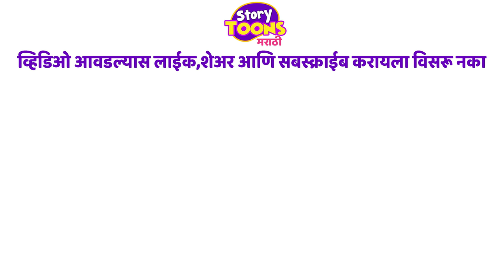Marathi Goshti: भिकारीण बनली डॉक्टर | छान छान गोष्टी | Marathi Motivationall Story | StoryToons TV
मित्रांनो, ही एक खरच खुप प्रेरणादायक गोष्ट आहे ! ह्या गोष्टी एक भिकारीण मुलगी डॉक्टर बनण्याचं स्वप्न बघते आणि पूर्णत्वास नेते ! तुम्हाला नक्की आवडेल !

नमस्कार मित्रांनो, आपल्या ह्या StoryToons TV - Marathi चॅनेलवर तुम्हा सर्वांचे हार्दिक स्वागत आहे ! आम्ही तुमच्यासाठी घेऊन आलो आहोत मजेदार गोष्टी, ज्यातून तुम्हाला काही न काही शिकायला नक्कीच मिळणार आहे ! ह्या चॅनेलवरील कथेतील पात्र मुलांना खिळवून ठेवतील ! तसेच ह्या कथांतून मुलांना संपूर्ण आयुष्यासाठी चांगले मानवी मूल्य प्राप्त होईल ज्याने आपली पुढील पिढी समृद्ध होईल !

कथा / गोष्टी आवडल्यास सबस्क्राईब करायला विसरू नका !!